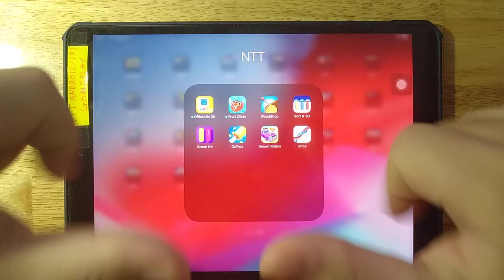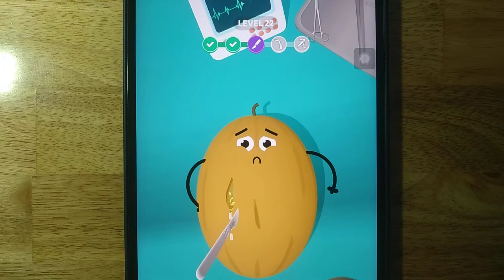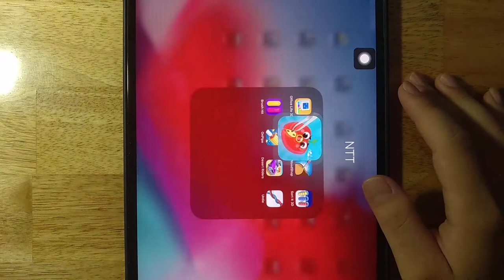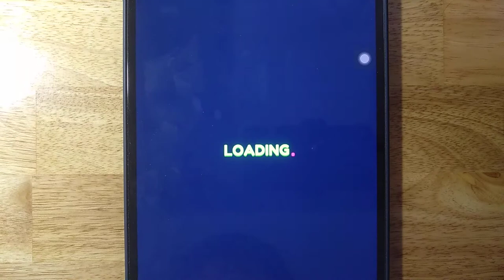Office Life 3D,Fruit Clinic,WoodShop,Sort It 3D,Brush Hit,OnPipe,Desert Riders,Untie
Android GamePlay
iOS GamePlay
iPad GamePlay
GamePlay Walkthrough